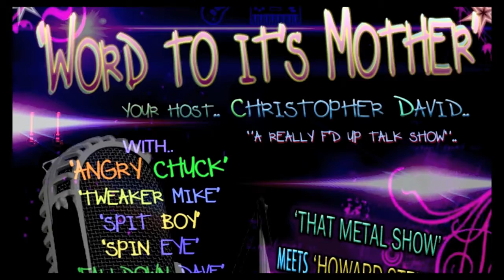Playing Basketball with 'Angry Chuck' ☠ WTIM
In this episode of 'Word to its Mother'.. I play basketball with 'Angry Chuck' and get an earful about the Oil pipeline, Chemtrails and a flat Earth.